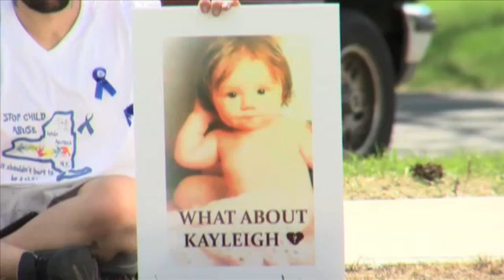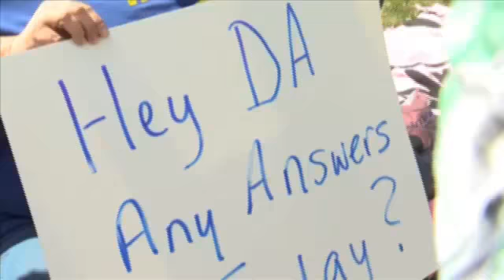Demanding answers in the death of 13 month g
The people at Hands Across NY meant for their demonstration to be little more than a gathering of like-minded supporters holding signs like one that read, "Hey D.A., any answers today?" It was going to be a silent demonstration. When a reporter arrived and said "Hello" no reply came back.
But the silence ended early on, around 3:15 p.m. when District Attorney Tony Jordan came out to meet the group. He fielded several questions and told the small gathering he shared their frustrations about progress in the case of Kayleigh Cassell.
Cassell is the baby who died in a home on Route 4 in Kingsbury where she lived with her mother, Rachel Ball and Ball's boyfriend Joshua Bennett and his mother. The girl's body was found February 22nd. Autopsy results, according to investigators, found she had injuries but no details about those injuries were released.
Since then Ball and Bennett have had drug charges filed against them. Bennett is still locked up. Ball is not. She was not part of the demonstration Wednesday near the county office buildings. No one has been charged in Kayleigh Cassell's death. Jordan said no cause of death has been determined. He would not comment on new accounts attributed to someone in law enforcement that say narcotics were found in the baby's system. According to Jordan, there is no toxicology report yet, "but I have a sense of where the investigation is going."
Jordan said his office and the sherriff's office - the lead agency - is working the case, trying to build a case that will produce a conviction and withstand appeals.
Hands Across NY is a group that formed on Facebook a few years ago to give voice to abused children and to reduce incidents of child abuse.
Asked what he thought of the demonstration, Jordan said, "I think it's awesome. The amount of child abuse that goes on is astounding."